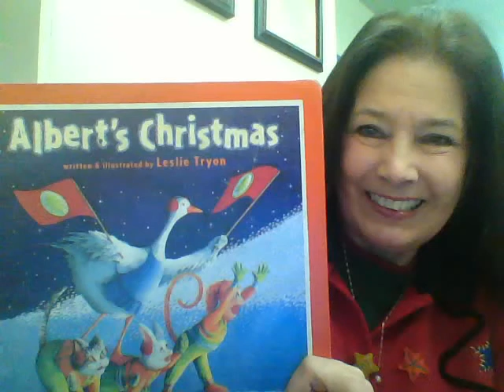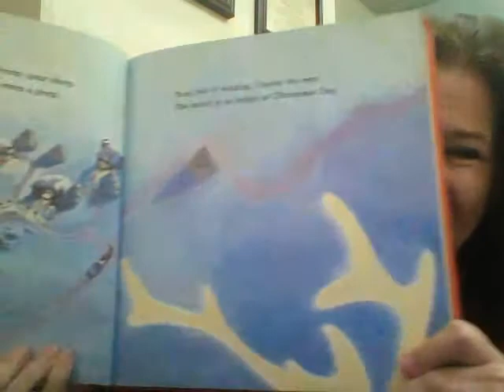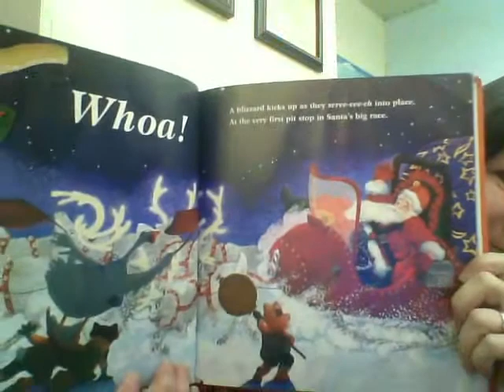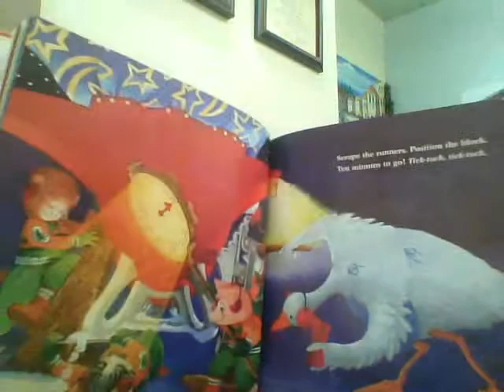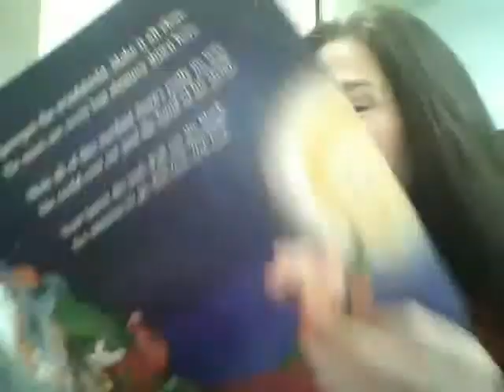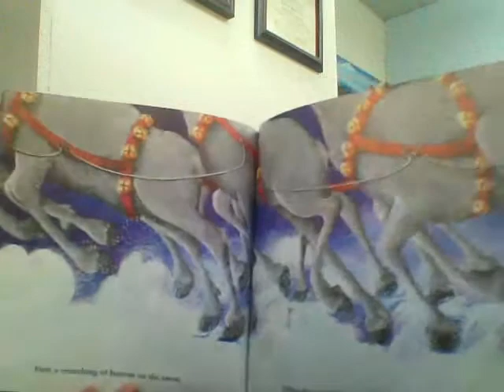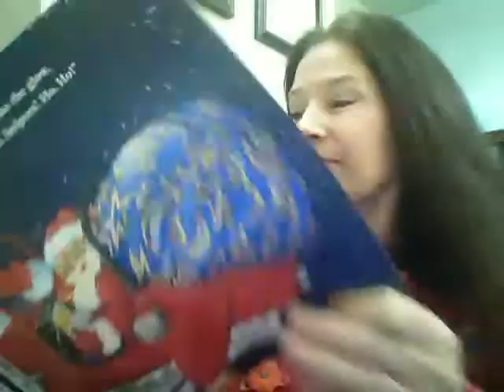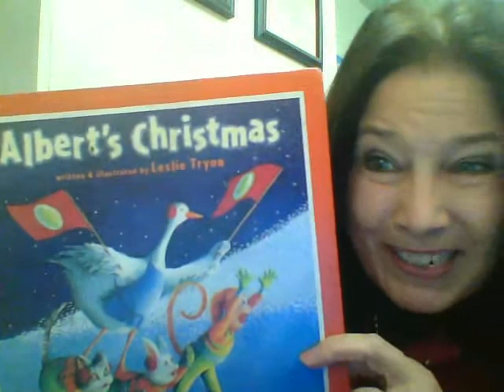Albert's Christmas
Children's Book. Children's Read Aloud. Children's Storytime. A Christmas story about Santa's helpers.